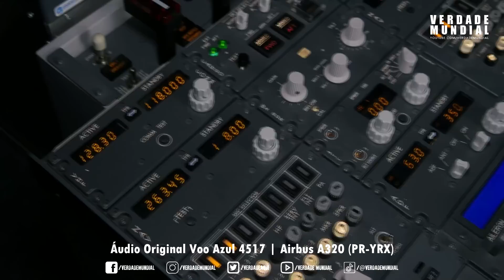ESTADO BRASILEIRO REGISTRA QUASE MIL CASOS DE UFOS EM 2022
Esferas luminosas, objetos discoides e até luzes triangulares foram relatadas de norte a sul do Estado, de janeiro a outubro de 2022. O município de Balneário Rincão está entre os que mais registram avistamentos.